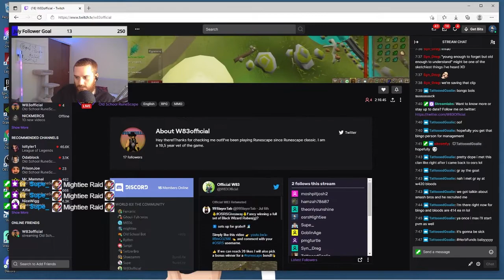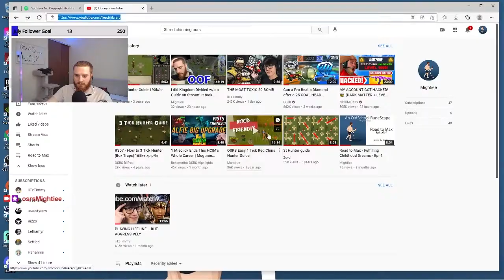Mightiee Tries 1-Tick Chinning & it SUCKS - Mightiee Max Season 2 Episode 3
In this episode Mightiee tries out 1-Tick chinning. Was not the most enjoyable grind... lol

I hope you enjoy Mightiee Max Season 2 Episode 3! Comment down your favorite part of the vid.
Mightiee Streams OSRS on twitch!

Mightiee posts to YouTube every Sunday!